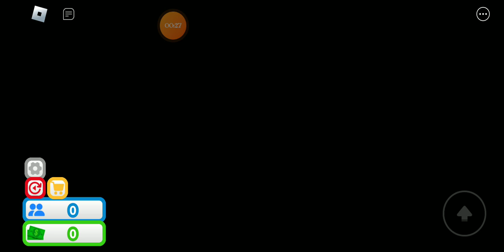Youtuber tycoon #1 / Raman gaming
So in this video I played Roblox as youtuber . 💖🤗

byeee . 🙏